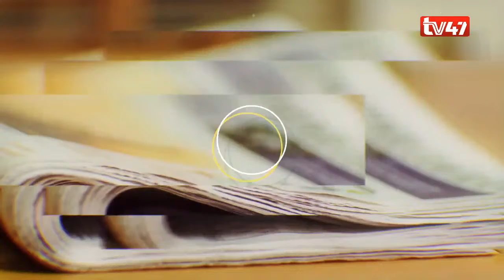Feel Good Friday - Nafsi Huru Documentary